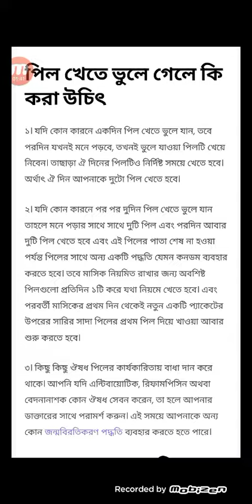পিল খেতে ভুলে গেলে কি করা উচিৎ ।।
পিল খেতে ভুলে গেলে কি করা উচিত ।। পিল না খেলে কি হয় ।। ভুল করে পিল না খেলে ।। পিলের কার্যকারিতা হারায় কেন ।।